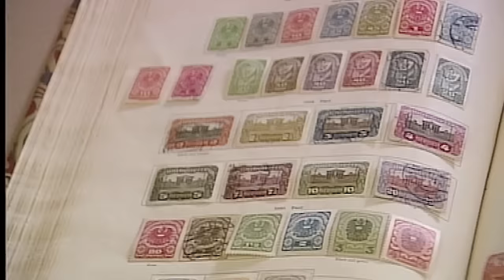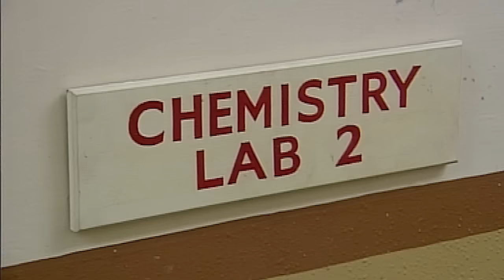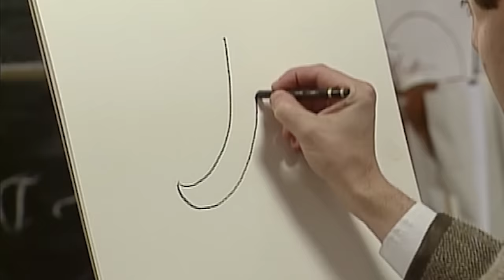Mr Bean: Back to School (Deleted Scenes) | RARE UNSEEN Clips | Mr Bean Official